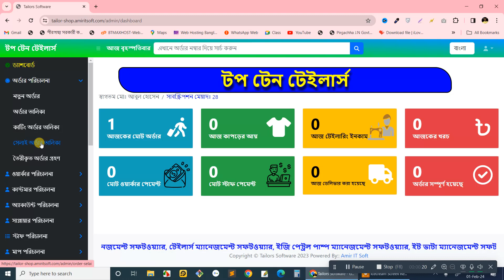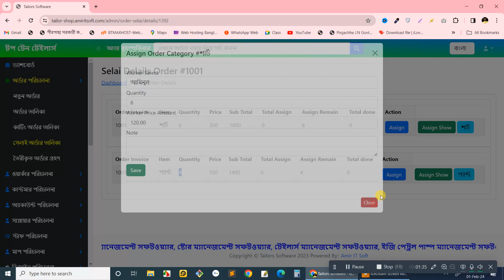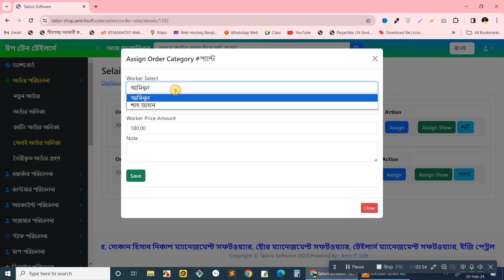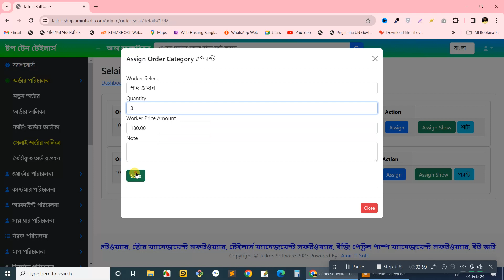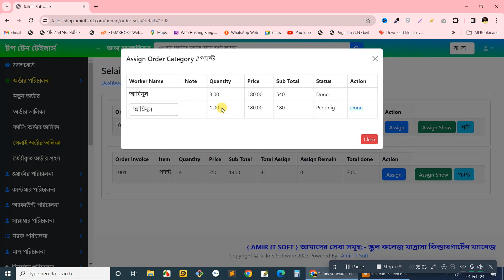কিভাবে ওয়ার্কারকে কাজ দিবেন ও কাজ বুঝিয়ে নিবেন পার্ট - ১৪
14  Selai Order And Worker Assign

টেইলার্স সফটওয়্যা কিছু প্রয়োজনীয় ফিউচার নিয়ে আলোচনা করা হলো

১। কিভাবে কাস্টোমারের কাছ থেকে অর্ডার নেবেন
২। কিভাবে কাস্টোমারের মাপ, মোবাইল নাম্বার ও অন্যান্য তথ্য সেইভ করবেন
৩। কিভাবে কাস্টোমারের কাছে কাস্টমস এসএমএস পাঠাবেন
৪। কিভাবে অর্ডার এডভান্স গ্রহণ করবেন
৫। কিভাবে বাকি টাকা গ্রহণ করবেন
৬। কিভাবে অর্ডার প্রোডাকশনে পাঠাবেন
৭। কিভাবে কাটিং  মাস্টারের অর্ডার কাটিং দিবেন
৮। কিভাবে কাটিং মাস্টার কে বেতন দিবেন
৯। কিভাবে কাটিং মাস্টার কে এডভান্স ও বোনাস দিবেন
১০। কিভাবে কারিগরের কাছে অর্ডার বুঝিয়ে দেবেন
১১। কিভাবে কারিগরের কাছ থেকে অর্ডার গ্রহণ করবেন
১২। কিভাবে কারিগরের  যে অর্ডারের কাজগুলো করেছে তা টাকা দিবেন
১৩। কিভাবে কারিগর কে এডভান্স ও বোনাস দিবেন
১৪। কিভাবে কারিগর কে এসএমএ দিবেন
১৫। কিভাবে অর্ডার রেডি হলে কাস্টোমারের কাছে এসএমএস পাঠাবেন
১৬। কিভাবে কাস্টোমারের কাছে অর্ডার ডেলিভারি দিবেন
১৭| কিভাবে আপনার শপ জন্য SMS মার্কেটিং করবেন
১৮| কিভাবেল ডেইলি রিপোর্ট দেখবেন
১৯| কিভাবে Urgent অর্ডার নম্বর খুঁজে পাবেন বিস্তারিত
 ২০ কিভাবে অর্ডার রেডি হলে কাস্টোমারের কাছে এসএমএস পাঠাবেন
২১। কিভাবে কারিগরের মজুরি সেট করা যায়
২২। কিভাবে নতুন সার্ভিস তৈরি করা যায়
২৩। কিভাবে সার্ভিসের মাপ সেট করা যায়
২৪। কিভাবে সার্ভিসের ডিজাইন সেট করা যায়
২৫। কিভাবে বার কোড প্রিন্ট করবেন
২৬। কিভাবে কুরিয়ার সার্ভিস এডড করবেন
২৭। কিভাবে কুরিয়ার সার্ভিস এর মাধ্যমে ডেলিভারি করবেন
২৮। কিভাবে  আপনার কিসতির টাকা পরিশোধ করবেন
২৯। কিভাবে  আপনার পাওনা টাকা বঝিয়ে নেবেন
৩০। কিভাবে  সাপ্লায়ার এডড করবেন
৩১। কিভাবে  সাপ্লায়ার সাপ্লায়ারের বাকি টাকা পরিশোধ করবেন ও ওপেনিং টাকা পরিশোধ করবেন
৩২। কিভাবে  টেইলারিং রিপোট দেখবেন ও লাভ – লোকশান রিপোট দেখবেন
৩৩। কিভাবে  টেইলারিং ডেলিভারি রিপোট দেখবেন
৩৪। কিভাবে  প্রডাক্ট বিক্রয় রিপোট দেখবেন
৩৫। কিভাবে  প্রডাক্ট বিক্রয় রিপোট দেখবেন
৩৬। কিভাবে   বাকি কাষ্টমারদেরকে অটো এসএমএস পাঠাবেন
৩৭। কিভাবে সার্ভিসের মাপ ও ডিজাইন এডিট/ ডিলিট করা যায়
৩৮। কিভাবে বারকোড এর সাহায্যে অর্ডার ডেলিভরী করবেন
৩৯। কিভাবে কোন কাপড় বা প্রডাক্ট বিক্রয় করবেন
৪০। কিভাবে স্টক রিপোর্ট দেখবেন
৪১। কিভাবে ব্যাংক অ্যাকাউন্ট  এড করবেন
৪২। কিভাবে ব্যাংক অ্যাকাউন্ট  এ টাকা জমা   করবেন
৪৩। কিভাবে ব্যাংক তুলবেন করবেন
৪৪। কিভাবে ব্যাংক এ  ব্যাংক থেকে অন্য ব্যাংকে টাকা পাঠাবেন
৪৫। কিভাবে লাভ / লোকশান রিপোর্ট দেখবেন ইত্যাদি ।
এগুলো ছাড়াও আরও অনেক কিছু আছে যা বলে শেষ করা সম্ভব নয়।
আমাদের টেইলার্স সফটওয়্যার নিতে আগ্রহী হলে এই লিংকে ক্লিক করে রেজিষ্টার করুন
বিস্তারিত জানতে কল করুন ০১৭৬৭১৮৯৭৯৯ এই নাম্বারে আমাদের ওয়েবসাইট ভিজিট করুন